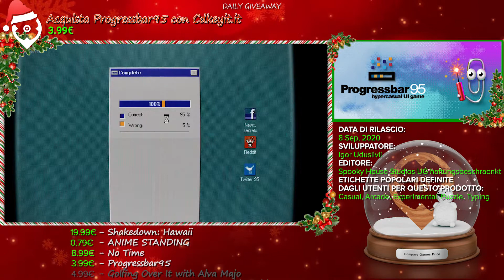Top 15 Best Parody Games December 2020 Selection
00:03 Shakedown: Hawaii
00:23 ANIME STANDING
00:43 No Time
01:03 Progressbar95
01:23 Golfing Over It with Alva Majo
01:43 Irony Curtain: From Matryoshka with Love
02:03 Totally Accurate Battlegrounds
02:23 There Is No Game : Wrong Dimension
02:43 Epic Battle Fantasy 5
03:03 Saints Row IV
03:23 Retro City Rampage DX
03:43 Evil Genius
04:03 Divekick
04:23 All-Star Fruit Racing
04:43 Evoland 2